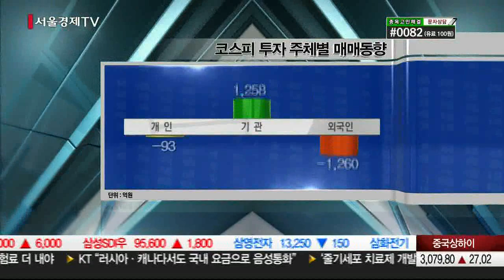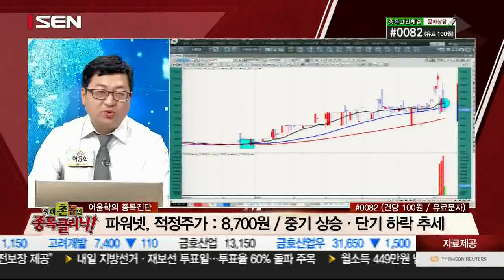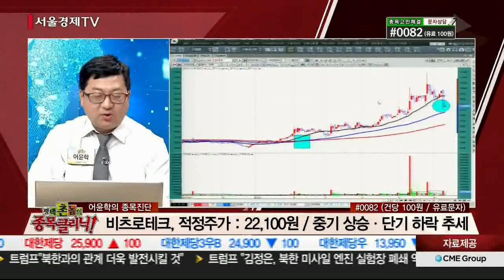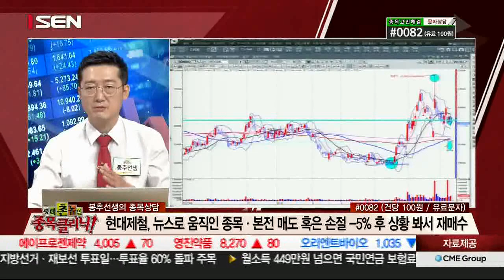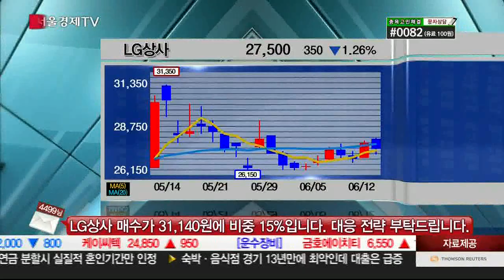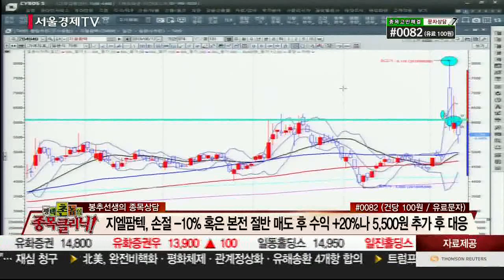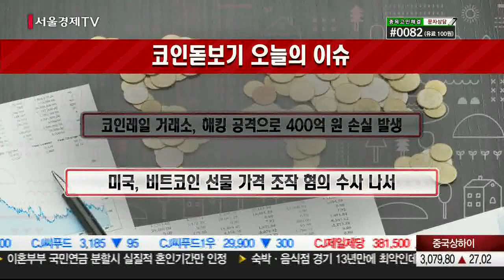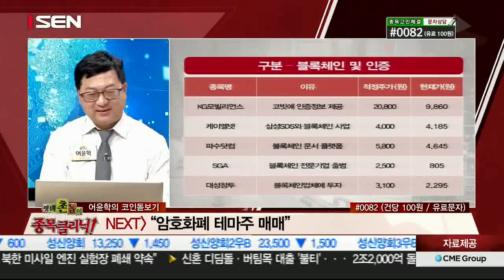20180612_평택촌놈의 정석투자_291회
- 평택촌놈의 오늘 장 한마디 : 코스피 하락은 정상 흐름, 반등은 비정상 흐름
- 평택촌놈의 시황 분석
   → 코스피 : 프로그램 매수와 선물 상승에 의한 반등, 화요일 방향성 결정
   → 코스닥 : 대, 중, 소형주 모두 하락 마감, 60일선 지지 확인
- 오늘의 관심종목 : 2종목 공개!
- 평택촌놈 전문가에게 직접 묻고 답하는 ‘평택촌놈에게 물어봐’